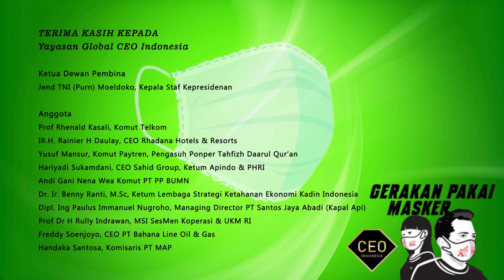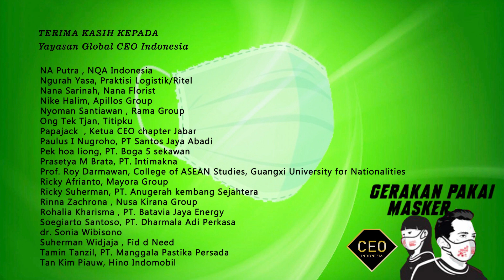CEO Indonesia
Indonesia belum aman dari pandemi, untuk itu kami dari komunitas Global CEO Indonesia berkomitmen untuk terus mengedukasi warga negara Indonesia untuk memakai masker.